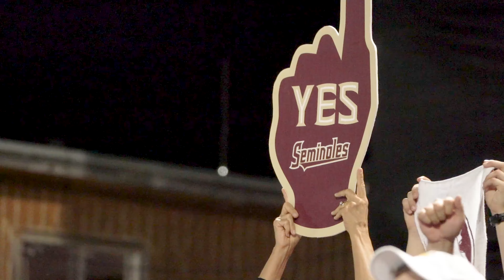Jessie Warren letter to softball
"Thank you for giving me something to look forward to when the times got tough... You've given me the ability to live out my dreams."

2018 national champ Jessie Warren, a sports management major from Florida State writes an emotional letter to the sport.